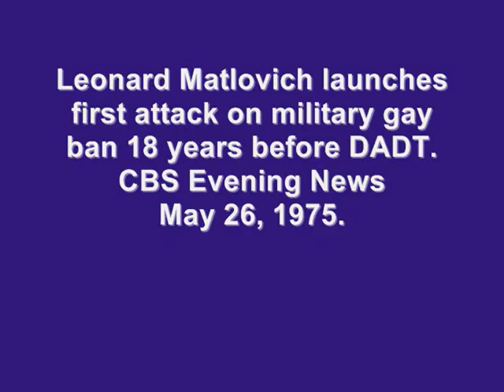Gay Pioneer Leonard Matlovich First TV Interview - May 26, 1975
The fight for gay equality in the military is first brought into American living rooms by "CBS Evening News" legend Walter Cronkite introducing an interview with the first servicemember to challenge the ban, Leonard Matlovich.

Though Leonard was an experienced public speaker, he seems shy and uncertain in the brief interview because it was both his first appearance on national television and because he had such short notice that the interview was going to happen. After the story of his unprecedented test case broke that morning on the front page of the "New York Times," he got a call that CBS had chartered a plane to fly to Hampton, Virginia, where he was stationed at Langley Air Force Base, to interview him.

And, also because of what was happening behind the scenes that CBS, and the world at that time, didn't know. He had immediately called his mother in Florida to tell her that they finally had to tell his conservative Air Force vet father the two things he hadn't yet been told: that his only son, winner of a Purple Heart and Bronze Star, was gay AND threatening to sue his beloved Air Force.

He was shocked when his mother told him that it was too late. A syndicated version of the NYT's story had appeared in their local morning paper. His father read it, locked himself in his bedroom in which he cried for two hours, and, after exiting, never wavered in his support for Leonard. When next they met, he hugged his son for the first time since Leoanard had been a child.